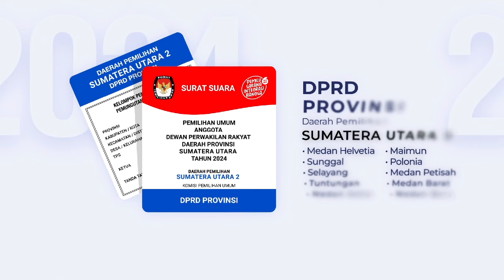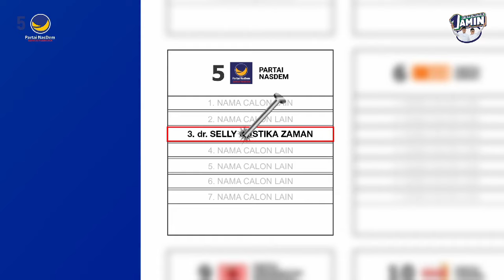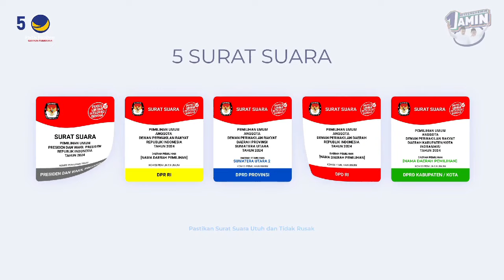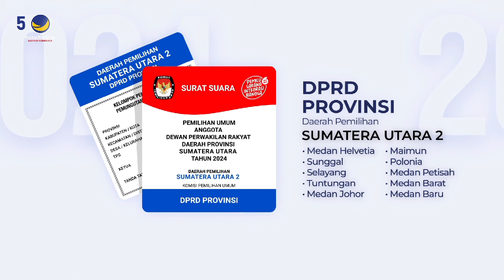NDASMU ETIK ‼️ SIMAK BAIK2 MBAH 》ANIES MENJAWAB.....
NDASMU ETIK ‼️ SIMAK BAIK2 MBAH 》ANIES BASWEDAN MENJAWAB.
Ndasmu Etik
Etika
Anies Baswedan
Prabowo Subianto
Debat Capres
Capres 2024
Pilpres 2024
REBORN TV